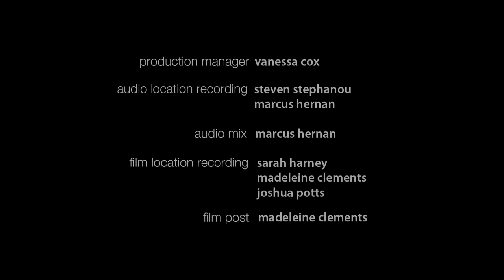Money For Rope - Common Man (theMusic Session)